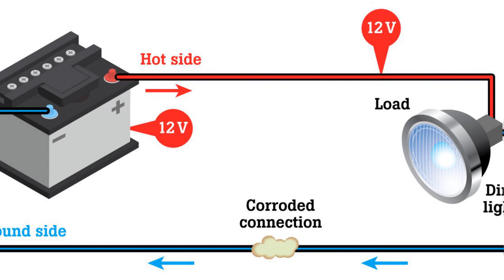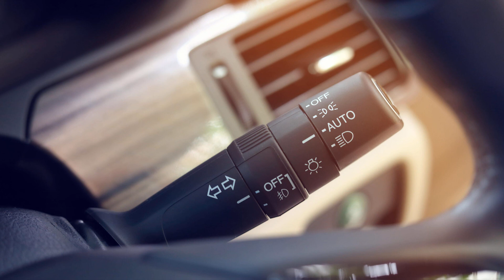porque las LUCES de mi CARRO estan muy bajas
En este video te decimos porque las luces de mi carro estan muy bajas

¿Tus faros te dejan en la oscuridad? Los faros tenues, muertos o desvaídos son aterradores y peligrosos para los conductores. Sin las reparaciones adecuadas, podría enfrentarse a una variedad de problemas, desde una inspección anual fallida del automóvil hasta accidentes graves en la carretera.

1

bombilla quemada

El problema más común al que se enfrentan los faros son las bombillas tenues, apagadas o quemadas. Afortunadamente, esto también viene con la solución más simple: reemplazo de bombillas . Al igual que las bombillas de su hogar, las bombillas de los faros deben reemplazarse de vez en cuando.

2

oxidación de la lente

Algunos conductores se sorprenden al saber que la atenuación de los faros no siempre es causada por focos quemados. De hecho, las propias lentes pueden ser las culpables. Los lentes de los faros, las piezas de plástico que cubren las bombillas, a menudo están hechos de acrílico. Este material es conocido por reaccionar químicamente con los rayos U V del sol. Con el tiempo, sus lentes pueden oxidarse, lo que lleva a una apariencia de lente empañada, nublada o amarillenta. El tono opaco causado por la oxidación no deja pasar tanta luz como las lentes transparentes. Esto hará que sus faros se vean tenues, incluso si tiene focos nuevos.

3

problemas de cableado

La bombilla de su faro está iluminada por una serie de componentes eléctricos. En la mayoría de los vehículos, esto incluye un arnés de cableado y un fusible. Estos componentes proporcionan la potencia necesaria para alimentar sus faros. Los problemas de cableado pueden hacer que los faros se atenúen, fallen o dejen de funcionar por completo. Los problemas de cableado son raros, pero no desconocidos. También se vuelven más probables si ha manipulado sus faros recientemente o ha intentado alguna reparación de bricolaje.

4

LED contra bombillas incandescentes

¿Alguna vez ha pasado junto a alguien con faros cegadores? Incluso sin las luces encendidas, algunos faros LED pueden parecer mucho más brillantes que las versiones tradicionales. Como tal, si conduce con bombillas incandescentes tradicionales, puede comenzar a pensar que sus faros parecen tenues en comparación.

¿Por qué los faros LED son tan brillantes? De acuerdo con la Agencia de Protección Ambiental de EE. UU. y el Departamento de Energía de EE. UU. , las luces LED pueden parecer más brillantes que las bombillas incandescentes sin proporcionar luz adicional. ¿Por qué? Los faros tradicionales tienen un tono más suave, más cálido, a veces incluso amarillento. Por su parte, las luces LED emiten una luz blanca nítida con tonos azulados. Este color es más duro para los ojos y contrasta más marcadamente con la oscuridad de la noche. Como tal, los faros LED pueden parecer mucho más brillantes que las bombillas incandescentes, incluso cuando producen la misma cantidad de luz.

Por supuesto, el brillo de un faro dependerá de otros factores, incluyendo la marca y modelo del vehículo, las lentes del faro, la forma del faro y más. En general, el jurado aún está deliberando sobre los efectos de los faros LED.

5

configuración de ajustes

Los vehículos de hoy en día a menudo tienen varias opciones de iluminación diferentes para que los conductores elijan. Si encuentra que sus faros están demasiado tenues o han dejado de funcionar, tómese un momento para verificar su configuración. La mayoría de los faros nuevos se ajustan automáticamente a menos que estén configurados de otra manera. Como tal, muchos conductores “lo configuran y lo olvidan”. Cuando un golpe accidental o un conductor invitado ajusta su iluminación, es posible que no piense en verificar la configuración

Si bien puede parecer obvio, existe la posibilidad de que tenga las luces antiniebla encendidas en lugar de los faros estándar. En estos casos, un simple ajuste de la configuración de los faros debería hacer que vuelvan a funcionar